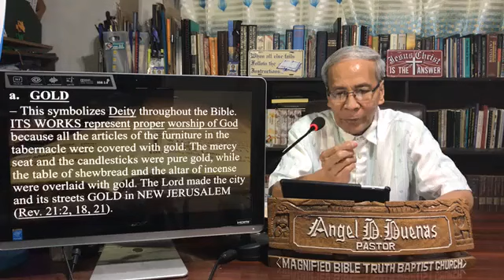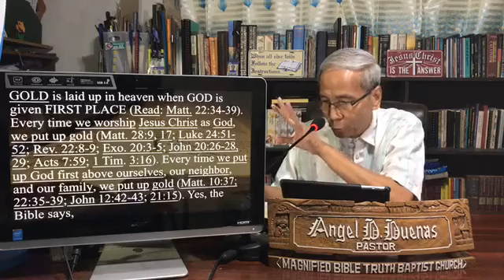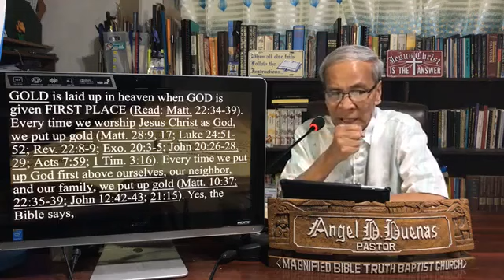The ‘rapture’ of the spiritually born again believers ‘in Christ’ (Part 5) | MBTBC - DAU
Friday devotion
June 26, 2020
Ptr. Angel D. Dueñas